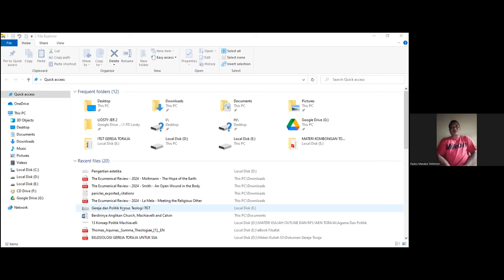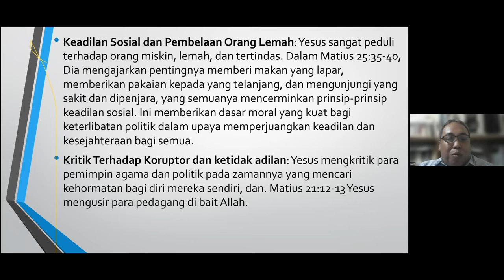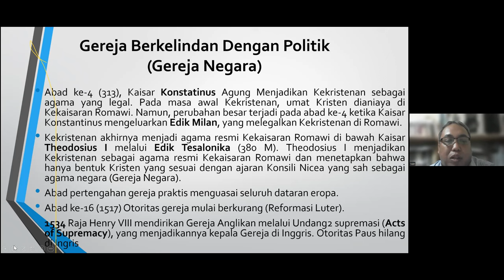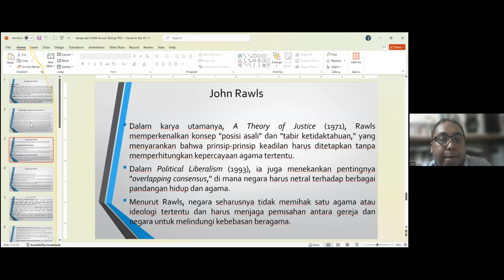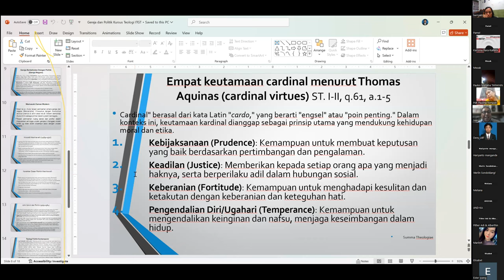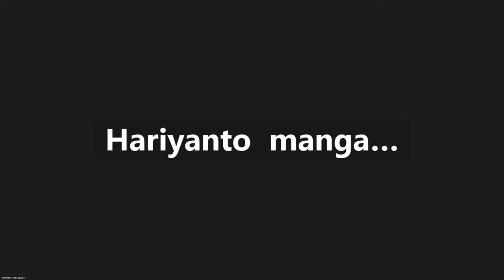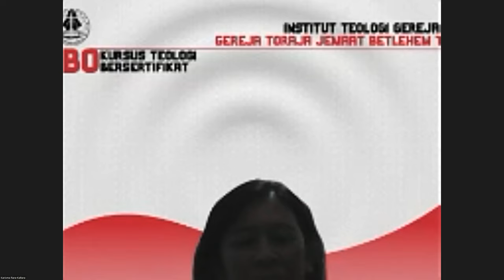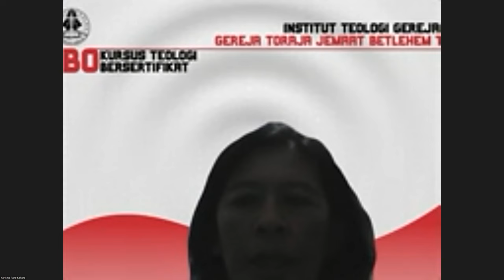TIMBO - Gereja & Politik - Pdt. Ivan Sampebuntu, S.Th., M.Hum